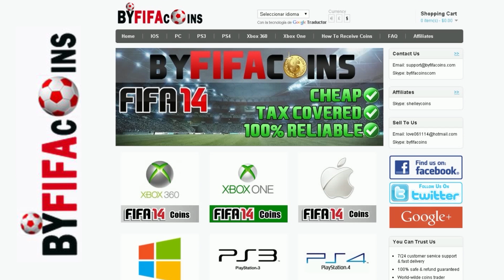FIFA 14 UT | EN LAS DROGAS | 1080P PC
Copa Mundial De La Fifa Ultimate Team